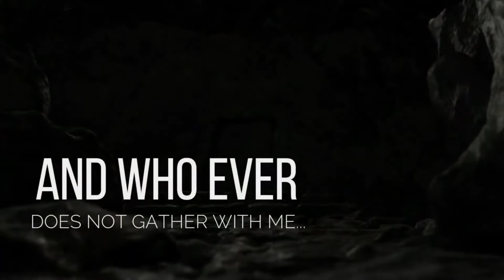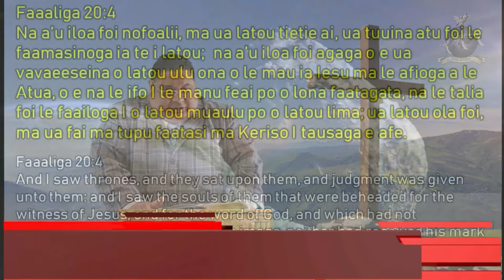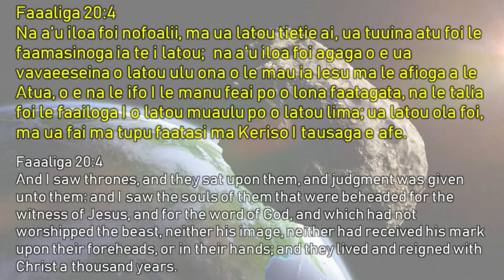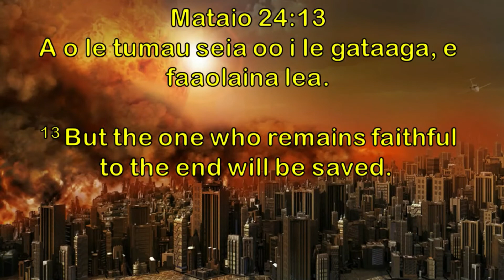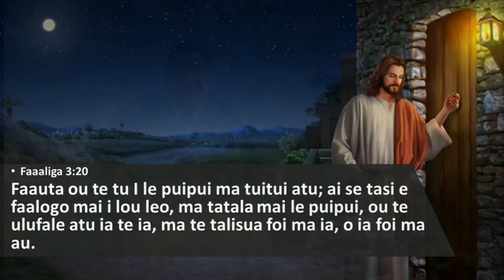SISDAC Worldwide | Tribute Week Wednesday 14/09/22 - Rest in Peace Pr. Auimatagi Feau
SISDAC WORLDWIDE | Tribute Week 11th September - 16th September 2022.

"Finally, be strong in the Lord and in his mighty power." Ephesians 6 : 10

This week we pay tribute to Pastor Sasagi Amos Josephat Auimatagi - a warrior of God, a loving husband, a devoted father / grandfather and a dear friend to many.

Click on the link below to view a  trip down memory lane through a slideshow from our Melbourne Media Team, testimony from Pastor Lagolago . and a replay of a special sermon from SISDAC Worldwide Online Lotu Afiafi - April 2021 - Central Victoria Division.

Rest in Peace Pr. Sasagi Amos Josephat Auimatagi Feau.